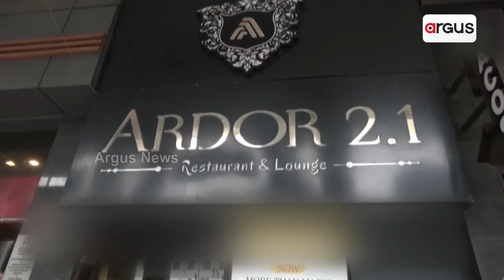୫୬ ଇଞ୍ଚ୍ ମୋଦୀ ଜୀ ଥାଳି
୫୬ ଇଞ୍ଚ୍ ମୋଦି ଜୀ ଥାଳି
ପ୍ରଧାନମନ୍ତ୍ରୀଙ୍କ ଜନ୍ମଦିନ ପାଇଁ ସ୍ବତନ୍ତ୍ର ଥାଳି ବ୍ୟବସ୍ଥା । ଏଭଳି ଥାଳି ପ୍ରସ୍ତୁତି କରିଛି ଦିଲ୍ଲୀର ଏକ ରେସ୍ତୋରାଁ ।